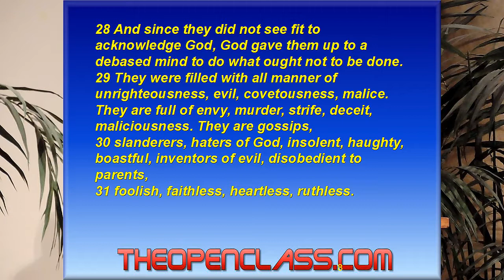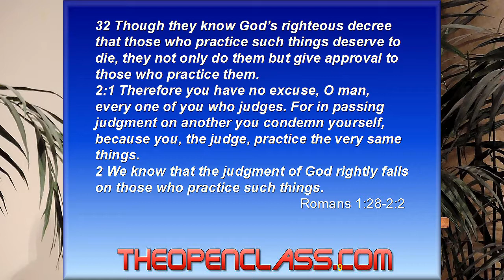Form and Ceremony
Brother Dan on Religion